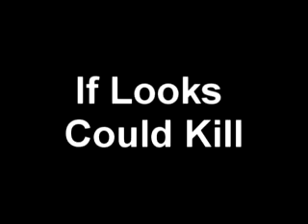If Looks Could Kill by ESSIKA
ESSIKA performs a live cover of Heart's hit song